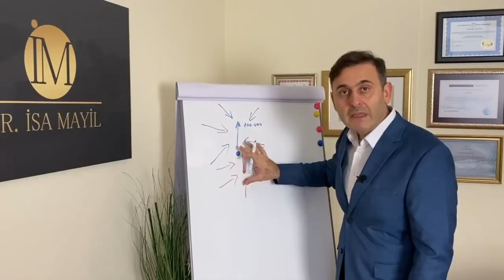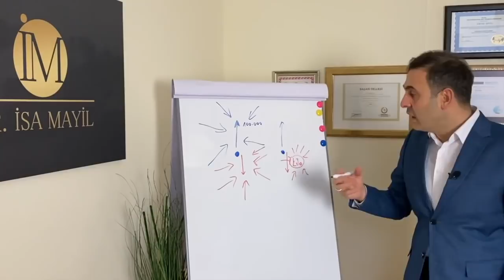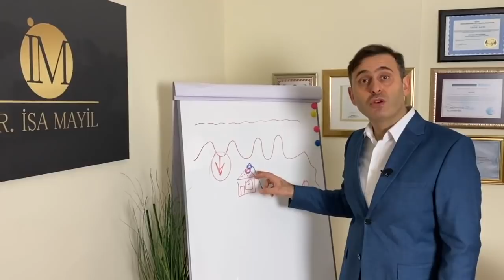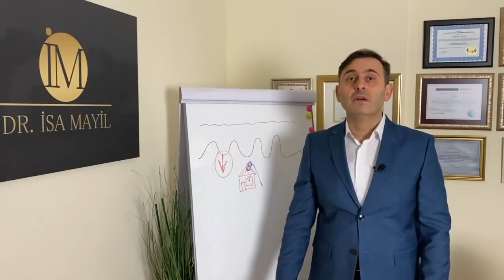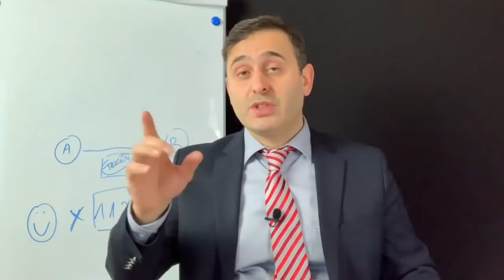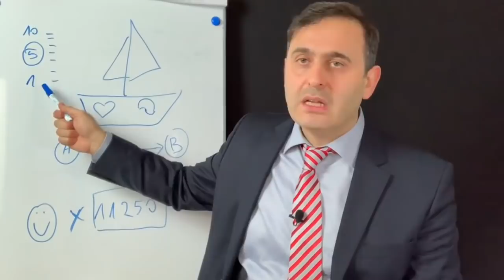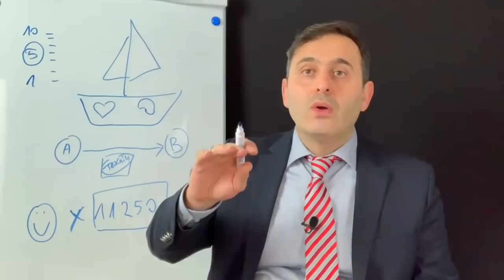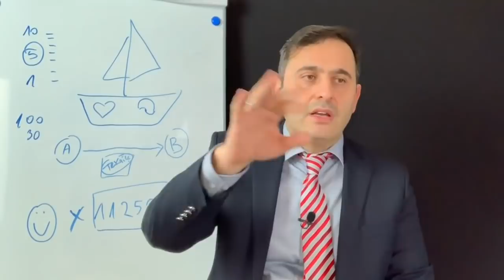BİLİNÇALTINI BAŞARIYA PROGRAMLA! - HAYATINI DEĞİŞTİRECEK VİDEO (BİLİNÇALTI KODLAMA PROGRAMLAMA)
BİLİNÇALTINI BAŞARIYA PROGRAMLA! - HAYATINI DEĞİŞTİRECEK VİDEO ( Bilinçaltı kodlama programlama - Kişisel Gelişim Videoları )

Bu videoyu beğendiysen şimdi beğenip çevrendeki sevdiklerinle paylaşabilirsin. Güzellikler paylaştıkça çoğalır.

Bu videonun hedefi seni ve senin bilinçaltını başarıya, huzura, bolluk, berekete ve zenginliğe programlamak. Yani kendini ve bilinçaltını başarıya kodlamak istiyorsan ve sonuç olarak hayatında daha huzurlu ve başarılı olmak istiyorsan, kendine ve başkalarına yardımcı ve faydalı olmak istiyorsan şimdi bu videoyu izle! Çünkü binlerce insanın hayatını değiştirdiği gibi bu video senin de hayatını değiştirebilir.

Ayrıca bu videoda başarılı olmak için başarının sırrı ve başarılı insanlar başarılı olmak için neler yaptığını açıklıyoruz. Eğer sende hayallerine kavuşmak için bilinçaltını kodlamak programlamak istiyorsan , kişisel gelişim videoları izleyip hedeflerine ulaşmak istiyorsan ve kendine değer veriyorsan doğru yerdesin! Bu kanalda her hafta yeni kişisel gelişim videoları paylaşıyoruz.

Biz yıllardır Almanya dan Avrupa da yaşayan Gurbetçilere düşünceleri , duyguları ve davranışları değiştirmeyi göstererek kendilerini gerçekleştirmelerine ve sevdikleriyle birlikte daha huzurlu yaşamalarına yardımcı oluyoruz. Binlerce insanın daha başarılı ve huzurlu olmalarına yardımcı olduğumuz gibi sana da yardımcı olmamızı istiyorsan bizimle öngörüşmek için şimdi başvurabilirsin. Bizimle online görüşmek için hemen şimdi başvuru gönder: